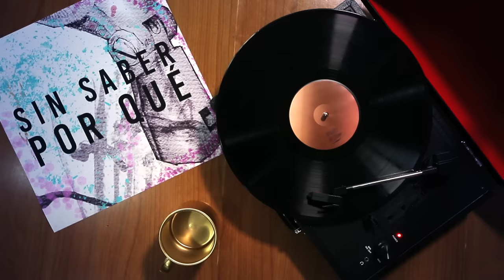Manuel Medrano - Sin Saber Por Qué (Audio Oficial)